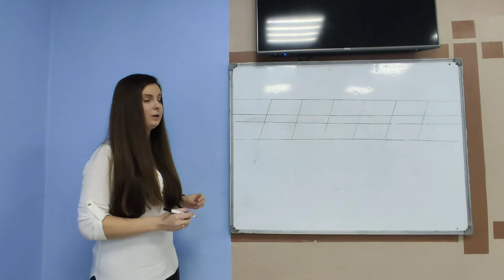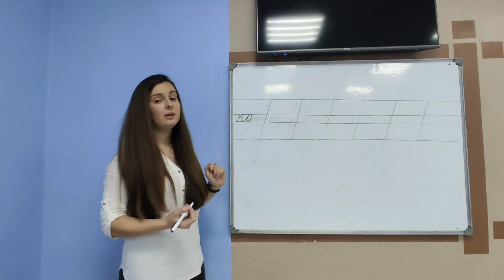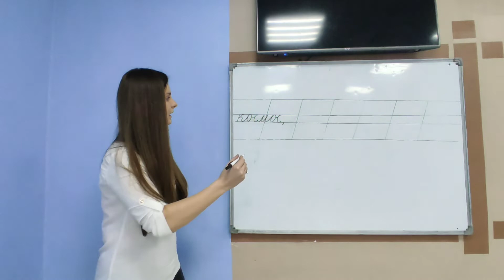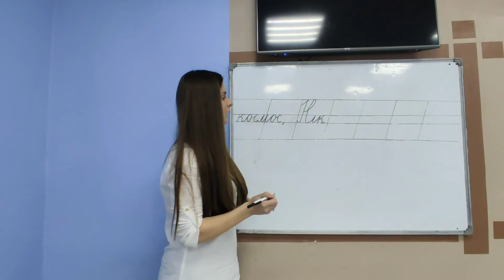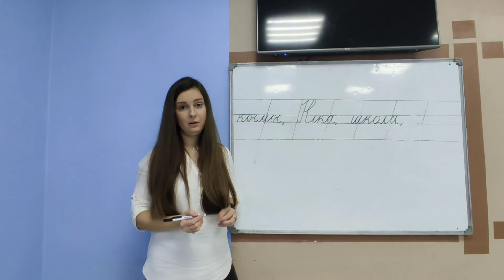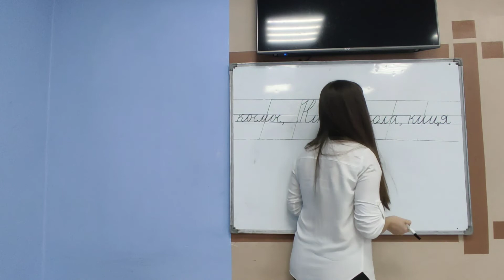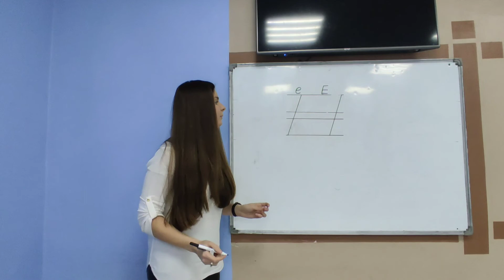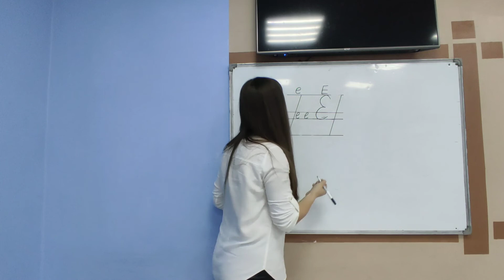Письмо.Писана літера Ее.